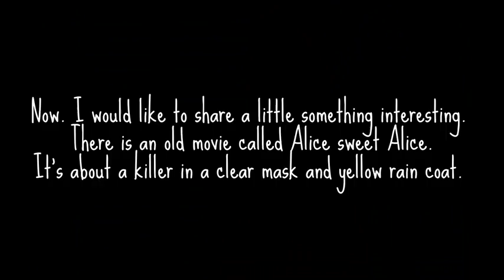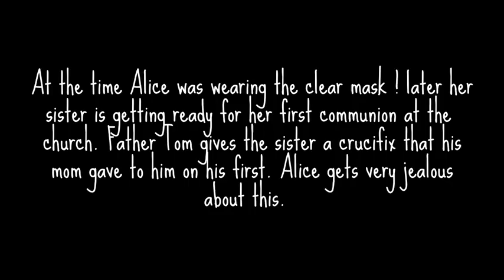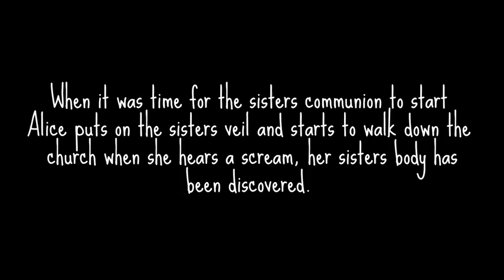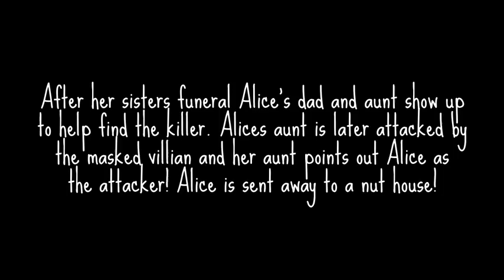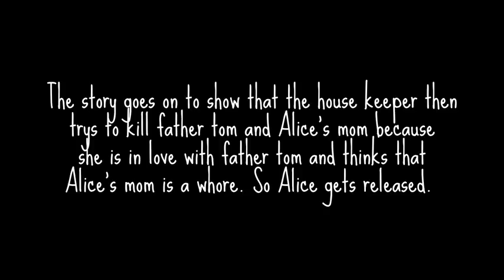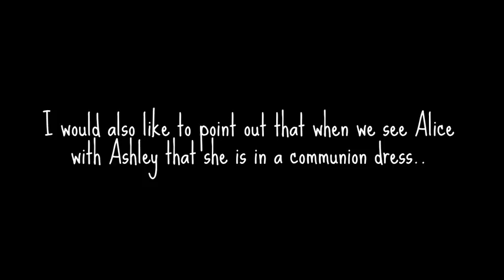PLL - Pretty Little Liars - Alice Drake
Let's find out who this Alice girl is!!!